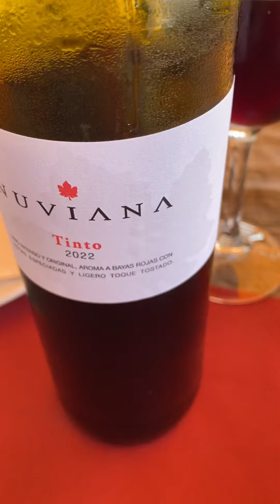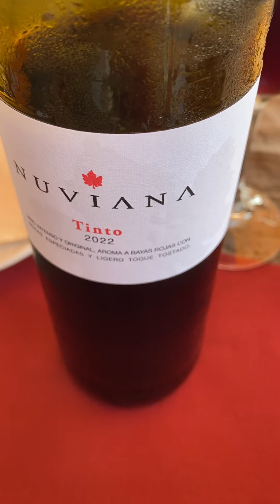北京市强制，逼迫，腾退，朝阳区高碑店的商业办公室，目的可能是逼迫他们去河北省的雄安新区，问题是雄安新区几乎就等同于荒郊野岭，没有发展，商业办公室的租赁期是四十年，现在才过了十年，开发商说只给补偿十年的